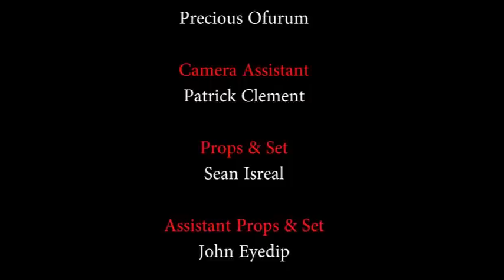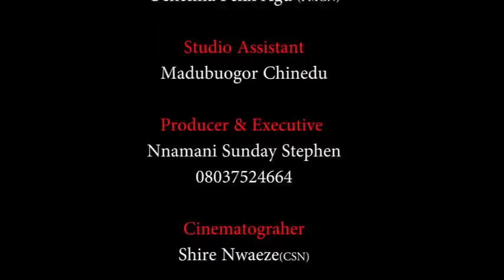She Could Not Believe The Young Billionaire That Saw Her On Way To The Market Is Her Destiny Helper